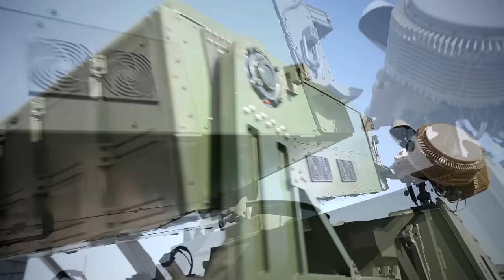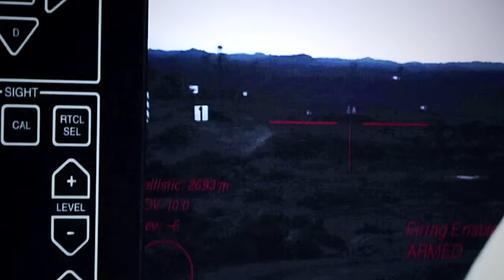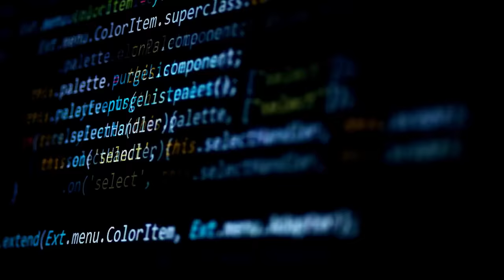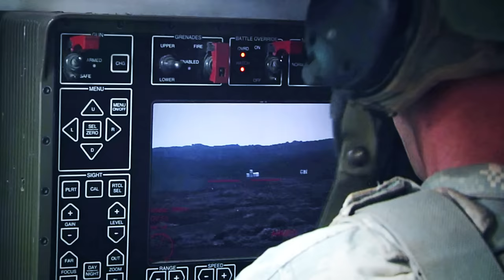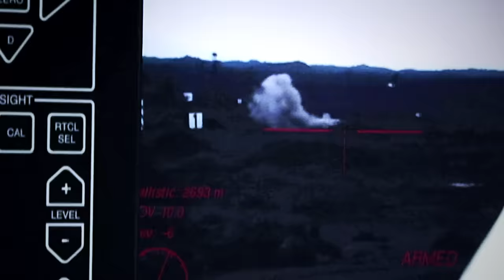The Game-Changer Vehicle that Blasts Every Spotted Drone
A Pandora's box of unprecedented security nightmares is threatening to swarm the most advanced armies in the world. Seemingly innocuous drones are now wreaking billions of dollars of destruction upon sophisticated military arsenals, making a mockery of expensive tanks, jets, and firepower.

The conflict in Ukraine has sent the world scrambling for a shield against this menacing aerial onslaught. But Tech titan Epirus is offering a savior - the Leonidas, a devastating guardian capable of silencing the electronic heartbeats of rogue drones, rendering them lifeless husks in the sky before they rain terror below.

Joining the vanguard in this crucial warfare, General Dynamics has allied with Epirus to forge the Stryker X - a hybrid of the Stryker military vehicle and the futuristic antidrone capabilities of the Leonidas system. The Stryker X is a tailored armory on wheels, fortified with laser weaponry, drone deployment features, and electronic warfare tools dedicated to neutralizing aerial threats. With its laser sharp precision and far-reaching beam, the Stryker X, alongside Leonidas, is about to deploy the first electronic force field in the world…